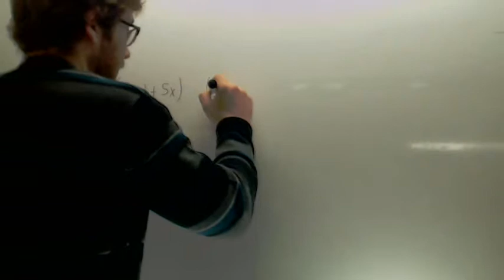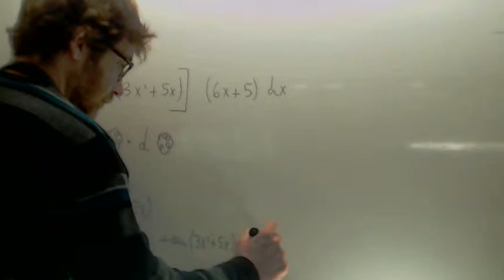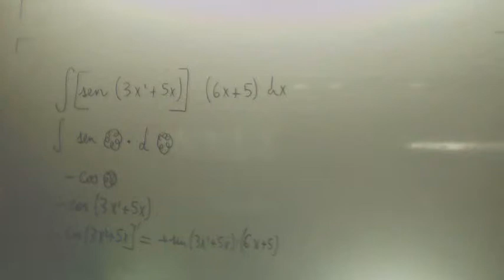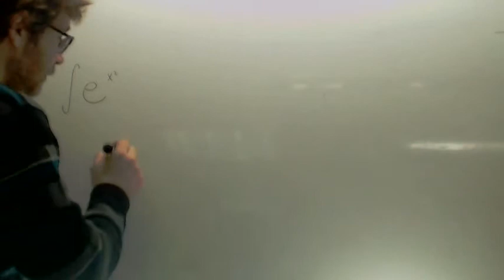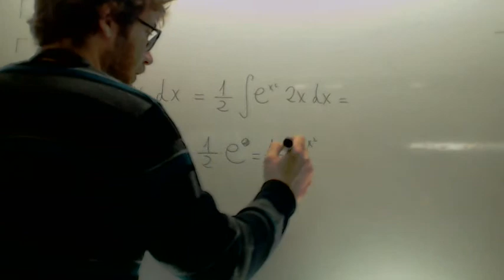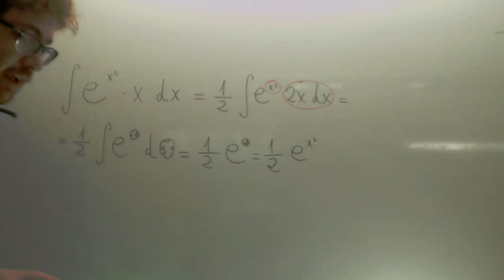Integral cambio de variable 05 Matematicas 2º Bachillerato Academia Usero Estepona